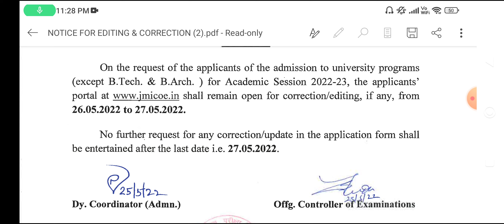Jamia Millia Islamia Entrance Test edit 2022 news | jamia cut off 2022